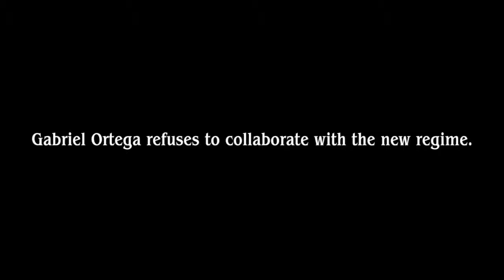Sunset - Story Teaser [HD720]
Sunset
______________★ INFO ★__________________
[✓] Windows
[✓] Mac
[✓] Linux
[✓] SteamOS
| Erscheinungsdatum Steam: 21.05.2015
| Genre: Abenteuer
| Entwickler: Tale of Tales
| Herausgeber: Tale of Tales